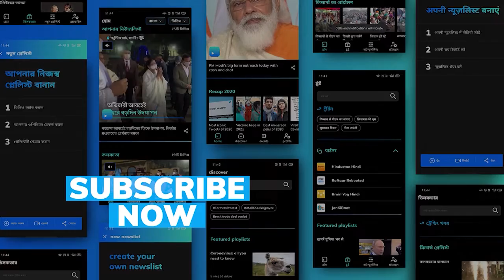ED arrests NCP leader & Maha minister Nawab Malik in money laundering case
The Enforcement Directorate on Wednesday arrested Maharashtra Minister Nawab Malik in a money laundering probe linked to the activities of the Mumbai underworld.

Malik was arrested after being questioned by the ED officials over a property allegedly linked to the underworld.

NCP ally Shiv Sena claimed that Malik was taken away by the ED from his home early in the morning.

Both the NCP and Shiv Sena have attacked the BJP at the Centre for misusing agencies to harass political opponents.

Sena MP Sanjay Raut warned the BJP that its leaders will also be probed after 2024.

NCP leader Supriya Sule said this is a new type of politics of vendetta started by the BJP.

Malik's alleged links in relation to some property deals are said to be under the radar of the federal probe agency.

The minister had been in the news for the last few months after he made a number of personal and service-related allegations of wrongdoing against former Mumbai NCB zonal director Sameer Wankhede.

These charges came soon after the NCB conducted raids at a cruise in October last year and arrested 20 people including actor Shah Rukh Khan's Aryan Khan.

Malik's son-in-law Sameer Khan was also arrested in a drugs case by the Narcotics Control Bureau's Mumbai unit last year.